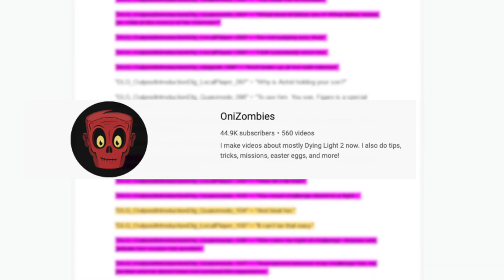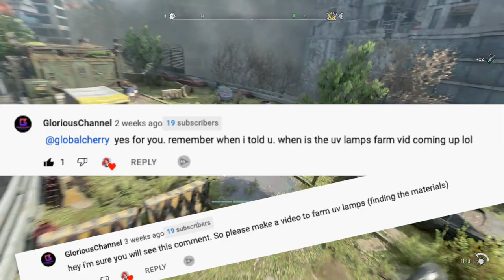Dying Light 2's Massive Update Revealed! (New Game +, DLC)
In this dying light 2 update video, I will be revealing new info from Dying Light 2's recent patch update (1.3.0). This is going to be one of the biggest updates in dying light 2 with major changes coming to the game. I will also be talking about new game plus and what will carry over for the player doing new game plus in dying light 2. In this dying light 2 update video, I will also be announcing upcoming community events Techland announced for dying light 2 in the next month like double XP. Apart from patch 1.3.0, I will also showcase a leak that could potentially be for Dying Light 2's story DLC. Through this leak, I will theorize what we may expect for dying light 2's story DLC. This massive dying light 2 update video will also reveal cut content from Dying Light 2. I will be talking about the cut content and will debate whether it could be used in the near future of Dying Light 2. Lastly, I will do a uv lamp farming tutorial as a request of one of my subscribers. In this video I will be answering questions like, "Will we keep nightrunner tools in DL2?", "What community events are coming to Dying Light 2?", "What changes are in Patch 1.3.0?", "Is Kyle Crane Alive?" and other questions about the new update.

A huge thanks to these two for finding hidden content in the game. My theory senses are tingling.

Here are the good parts of this Dying Light 2 Update Video
0:00 Intro
0:17 What will DL2's New Game Plus Offer?
0:26 Dying Light 2 New Game Plus Trailer
0:37 Will we keep nightrunner tools or crossbow in New Game Plus?
1:11 More Inhibitors Are In DL2's New Game Plus?
1:17 New Parkour Challenges In DL2?
1:47 Special Infected In DL2's Newest Update?
2:16 Are Volatiles And Banshees On Rooftops?
2:30 What are Dying Light 2 Major Changes (Co-op, FOV)?
2:54 What are DL2's  New Community Events?
3:24 DL2 Community Event Trailer
3:35 Is This A Dying Light 2 DLC Leak? (Elysium)
6:48 Will Dying Light 2's Story DLC Be Like The Following?
6:59 Exclusive Dying Light 2 Cut Content
7:44 How To Farm UV Lamps In DL2?
8:35 How To Farm Crystals In DL2? (COIN FARM)
8:46 Outro
9:01 Is Kyle Crane Alive
9:08 Animated Outro

To introduce my channel, hey hey hey! I am globalcherry and I am a gaming YouTuber.  I like to create funny commentaries on high-quality graphic games, remakes, or upcoming new games on the ps5. Occasionally I make vlogs, gaming reviews, game theories, or updates as well. If you are interested in humorous content like this, this is the channel for you.

Keywords in this video are: What No One Told You About Dying Light 2, New DL2 Parkour, New Dying Light 2 News, Dying Light 2 story DLC, Dying Light 2 Stay Human, New Dying Light 2 DLC Info REVEALED! (With MAJOR Updates!), globalcherry, dying light 2 story DLC, new dying light 2 content, dying light 2 huge DLC, dying light 2 new easter eggs, Dying Light 2 New Game Plus, Dying Light 2's Massive Update Revealed, Dying Light 2 Story DLC Leak, Dying Light 2 Horde/Arena Mode, Dying Light 2 New Community Events, Dying Light 2 Special Goon Variants, Dying Light 2 Cut Content, and Aiden Caldwell.